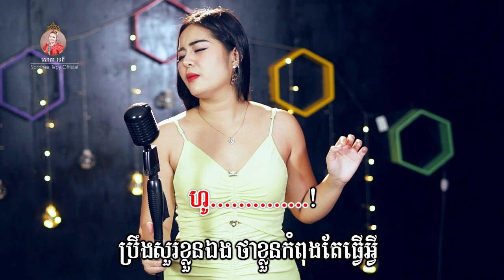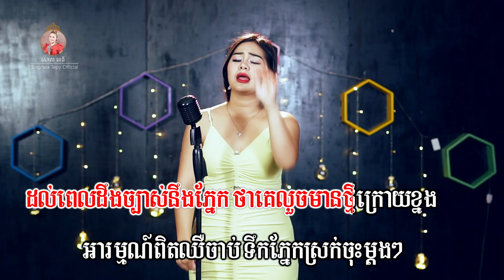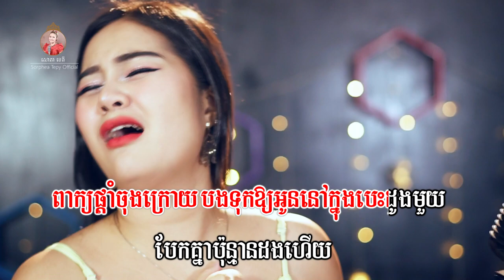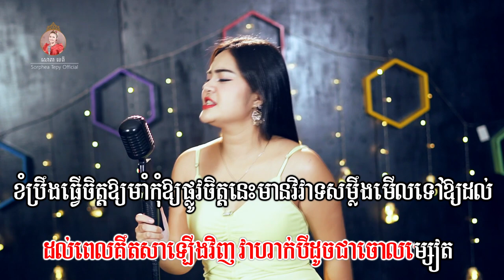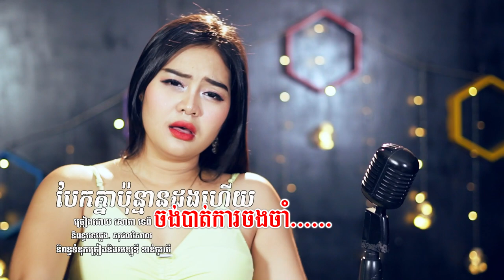បែកគ្នាប៉ុន្មានដងហើយ ភ្លេងសុទ្ធ សោភាទេពី Video Karaoke